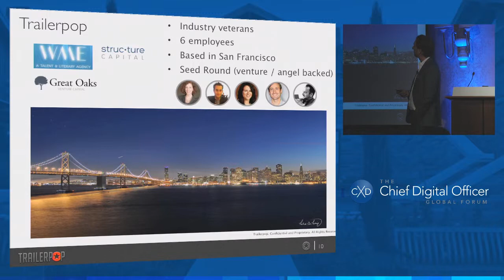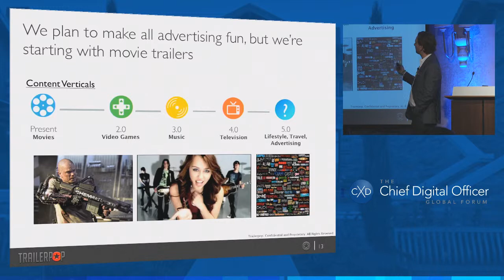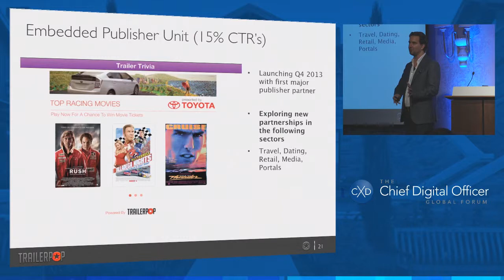Garage Elevator Pitch Sessions, Part II #7 TRAILERPOP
The Chief Digital Officer Global Forum will focus exclusively on strategic best practices and facilitate high-touch, engaging debate and discussion about key issues and trends in regards to reaching, engaging, converting, and nurturing long-term customer relationships with the increasingly demanding, and often-elusive, connected consumer.  The Global Forum will discuss the new consumer engagement funnel, rapidly-evolving connected consumer behavior and consumption patterns and trends, insights into the minds of digital consumers, digital marketing best practices, current and emerging content distribution platforms, the state of digital commerce and we'll take-a-peek into the future at our traditional "Postcards From The Edge" closing keynote.
Format

The inaugural Chief Digital Officer Executive Forum will offer a mix of "pre-conference" private sessions for qualified digital operating executives and compelling and engaging keynotes, interviews, and high-caliber panels along with ample networking time and unique off-campus social activities for all attendees of the Executive Forum. Overall, the agenda will be balanced and include sessions focusing on timely, relevant industry trends and issues along with sessions that are designed to stimulate thinking, demand consideration of alternative viewpoints, and help our delegates foster creativity and innovation within their organizations and acquire new leadership and negotiation skills.